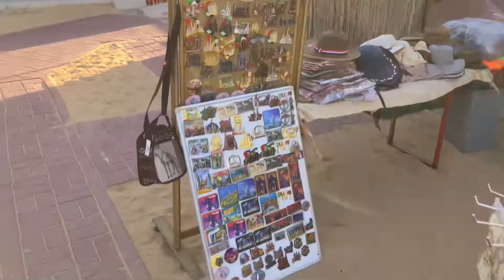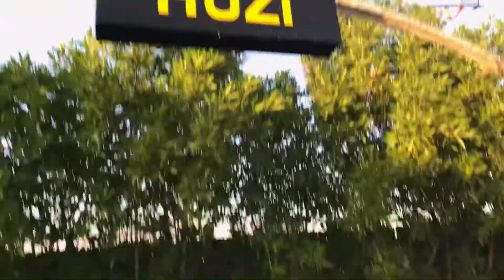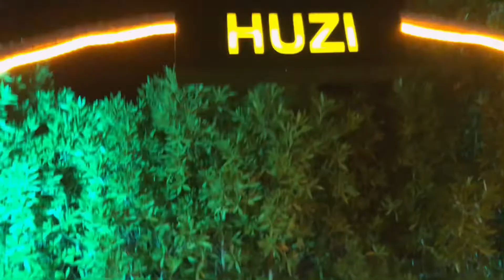Dubai Desert Safari - tour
2022

O Deserto de Dubai está entre os passeios mais procurados pelos visitantes que têm alguns dias a mais na cidade. O roteiro mais comum é o Safari 4x4, que inclui passeio pelas dunas, atrações típicas e jantar em meio a um acampamento no deserto. O passeio tem total de 6 horas de duração e custo médio de AED 250. Apesar de ser o mais comum, o 4x4 com jantar não é a única opção para quem deseja desbravar as dunas de Dubai.
 Se a vontade de entrar em contato com o deserto for grande, vale até investir em hospedagens nos resorts na região, onde são oferecidos passeios bem mais intimistas aos hóspedes. Veja mais sobre os passeios pelo Deserto de Dubai.